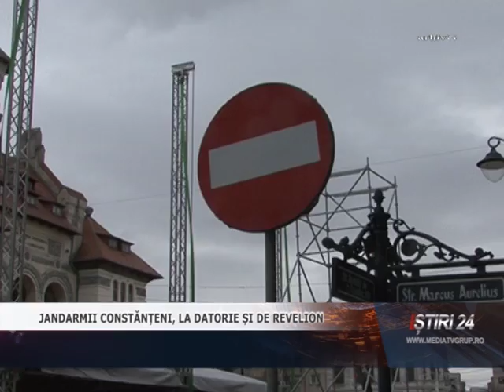JANDARMII CONSTĂNȚENI, LA DATORIE ȘI DE REVELION